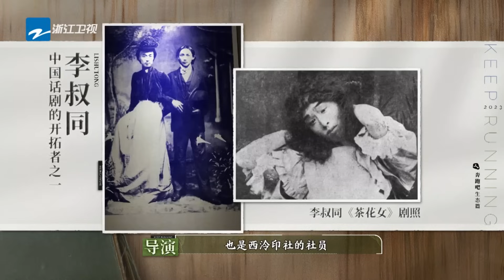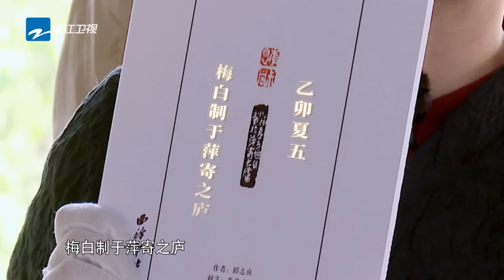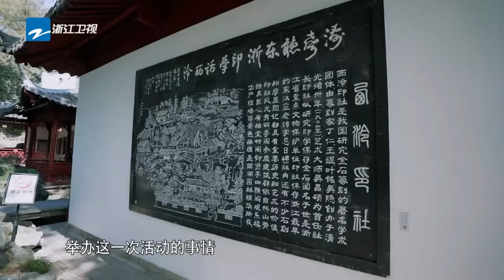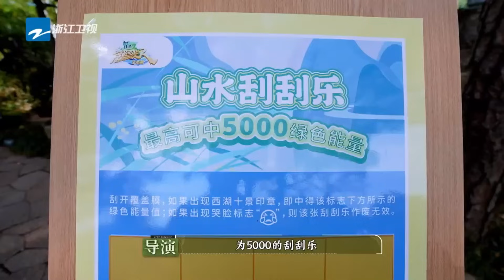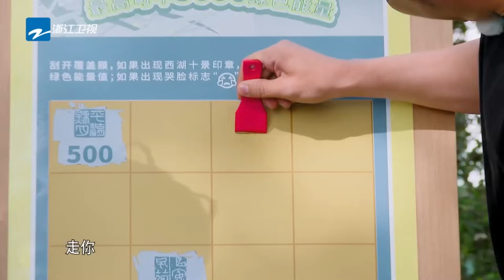雨琦妹妹好愛欺負哥哥周深~兩個人的互動太可愛了~ | 綜藝